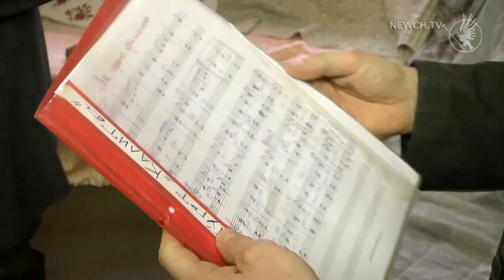Ольга Коцур | Жінка року-2018